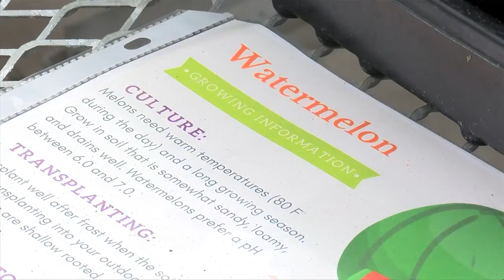GROW La Crosse hosts plant sale to fundraise for garden education